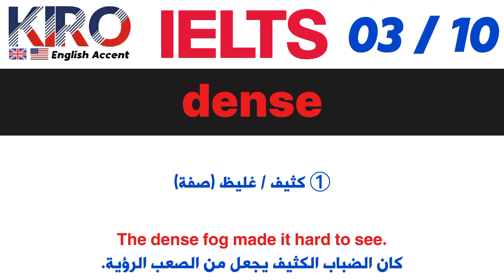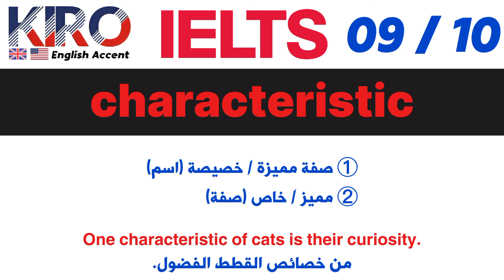4000 English Words for IELTS Success | Part27